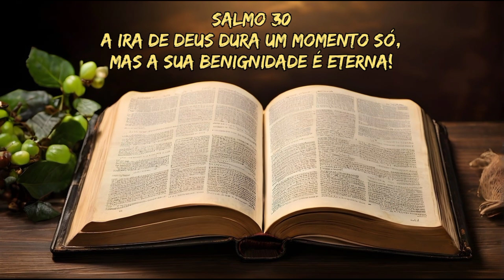SALMO 30 - A IRA DE DEUS DURA UM MOMENTO SÓ, MAS A SUA BENIGNIDADE É ETERNA!